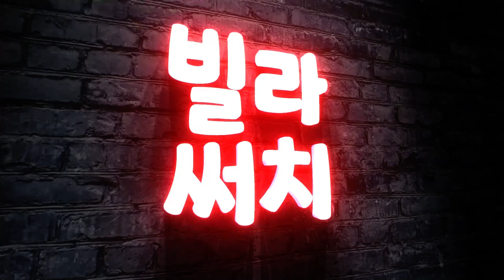[파주신축빌라] Pool Villa 우리집에 수영장 있다~ 살(BUY) 집이 아니라 살고싶은(LIVE) 집이네요!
▣현장정보
- 경기도 파주시 상지석동 엠씨티
- 3개동 24세대
- 4룸,테라스,복층 타입
- 방3+욕실2+다용도실2+수영장테라스
- 실 34평

- 시스템 에어컨
- IOT스마트시스템
- 대형롤스크린
- 아일랜드주방
- 수영장테라스
- 포세린타일

- 서울~문산간 고속도로 약 800M
- 중,대형마트, 편의점, 카페, 은행, 병원 등 다양한 편의시설 인접